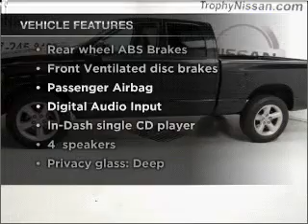2008 Dodge Ram 1500 - MESQUITE TX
Year: 2008
Make: Dodge
Model: Ram 1500
Trim: SLT
Engine: 4.7 liter 8 cylinder 16 valve
Transmission: Automatic
Color: Black
Mileage: 26151
Address:
5031 N. GALLOWAY